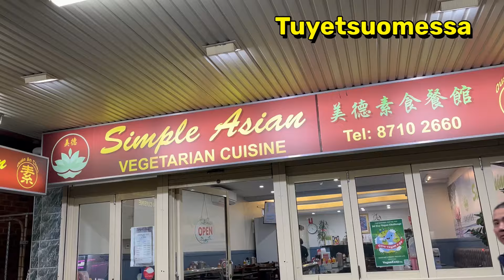Cuộc Sống Phần Lan🇫🇮Đến Thăm Nhà Gia Đình Chống Cháu Thảo.Hai Gia Đình Đi Nhà Hàng Ăn Chay